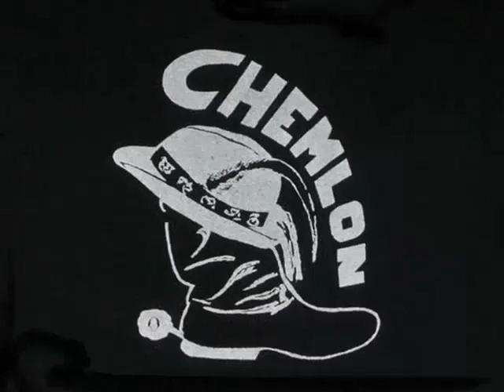FSChemlon-Intro2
FSChemlon Intro - priamo z dielne HP ...